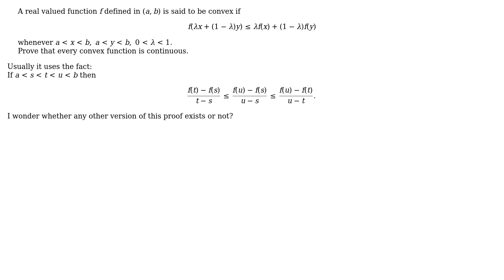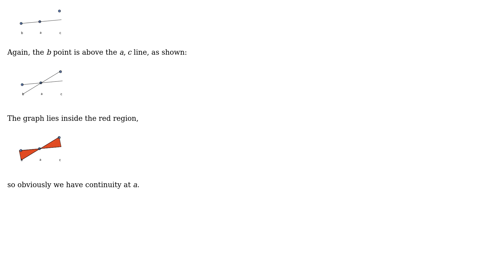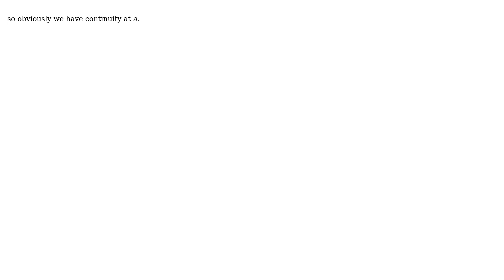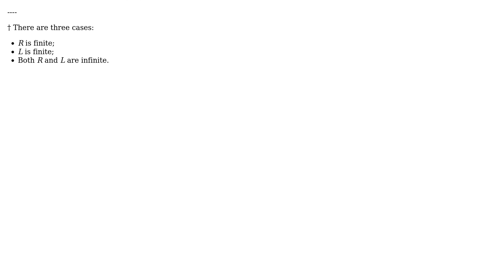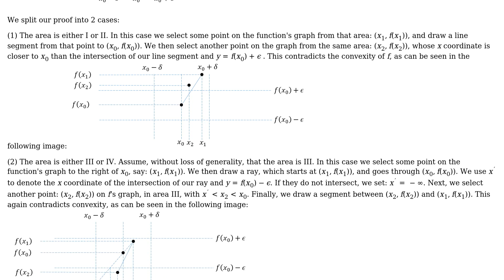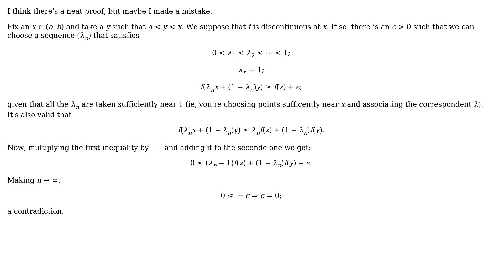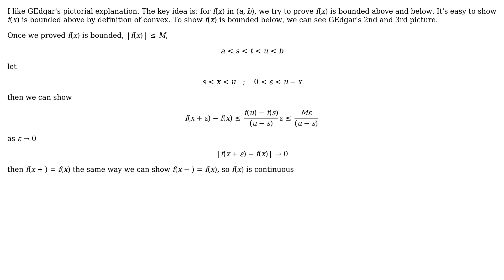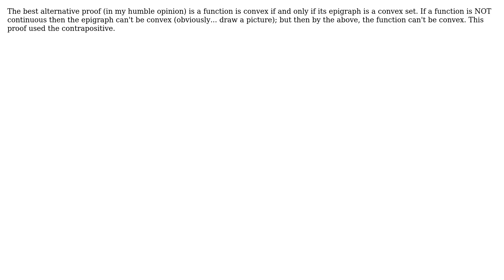Proof of "every convex function is continuous" (9 Solutions!!)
Proof of "every convex function is continuous"

With thanks & praise to God, and with thanks to the many people who have made this project possible! | Content (except music & images) licensed under CC BY-SA | Music | Images & others | With thanks to user Yadati Kiran user William Balthes user Tony A user Squirtle user SomeStrangeUser user Mike user Kenny LJ user Karambir.kd user Jonathan Honorio user Jack user GEdgar user cowik and the Stack Exchange Network Trademarks are property of their respective owners. You are responsible for your own actions.